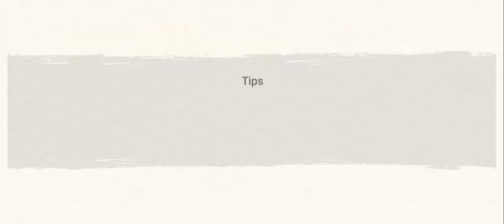Madara Elf Ability Showcase - NARUTO X BORUTO NINJA VOLTAGE